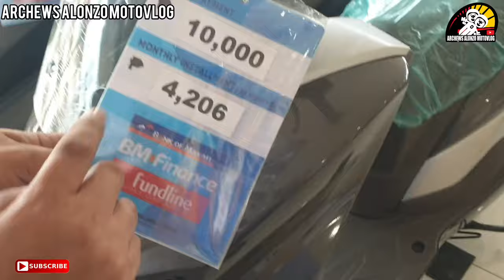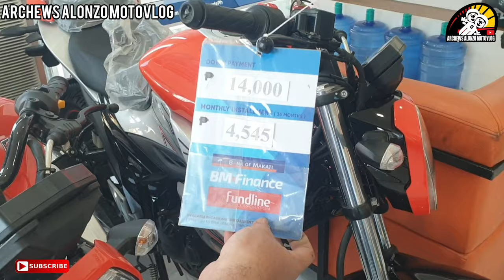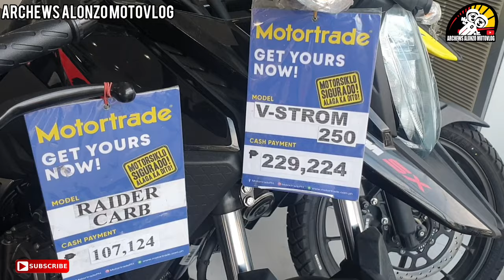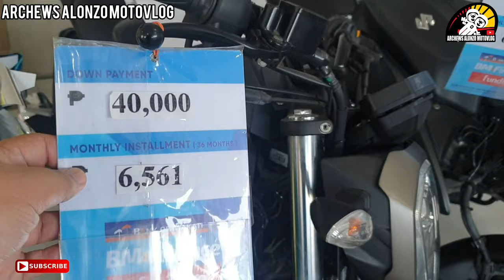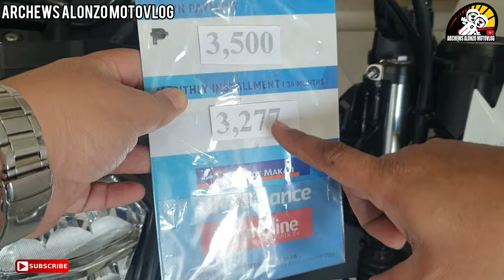2024 PRESYO NG SUZUKI MOTORCYCLES PINAKA UPDATE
Address: 2962 Juan Luna St, Gagalangin, Tondo
Look for Mr. Jan Rey

If you are on canvassing in some motorcycle units and accessories, you have to watch this just click the link and enjoy.

HELMET VLOGS